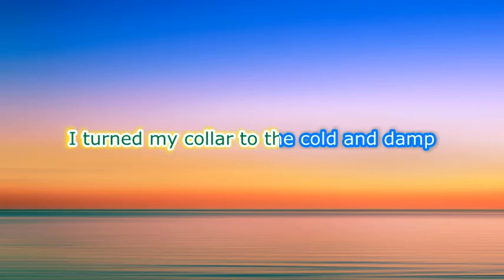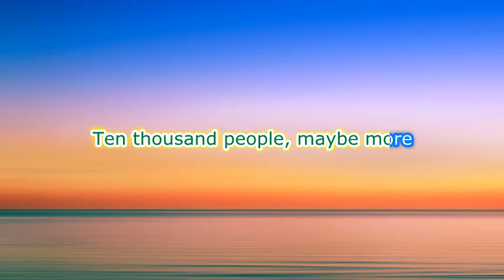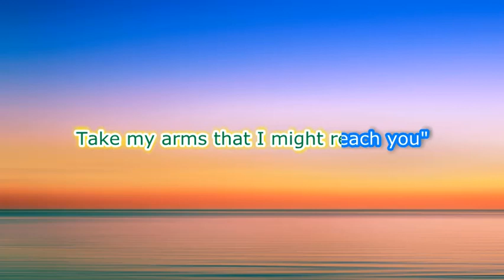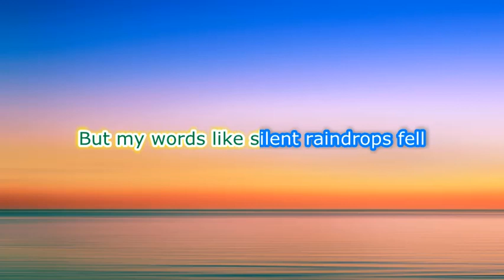Simon and Garfunkel - The Sound of Silence (Lyrics)